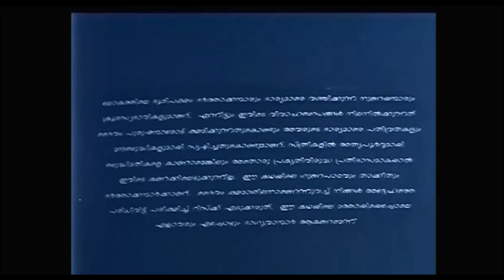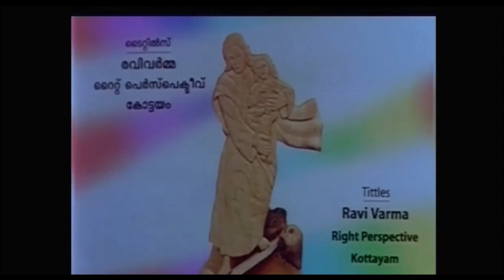Kannanchum sarga saundaryangale Chirattakkalippattangal ONV Sunny Stephen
Madhu Balakrishnan song from Chirattakkalippattangal